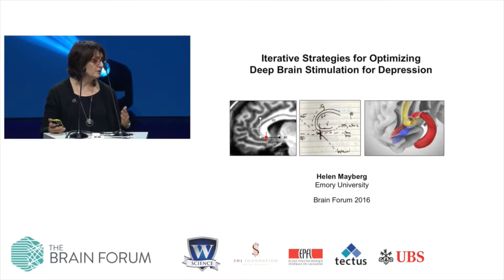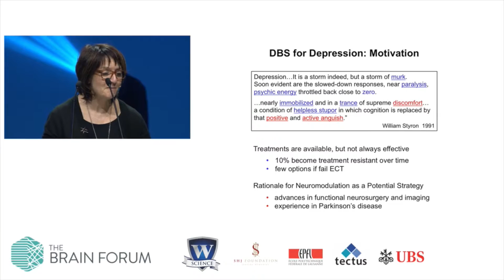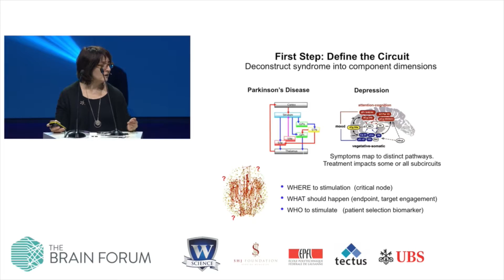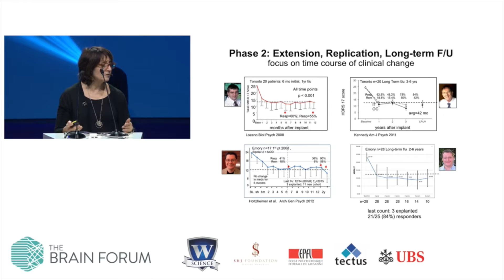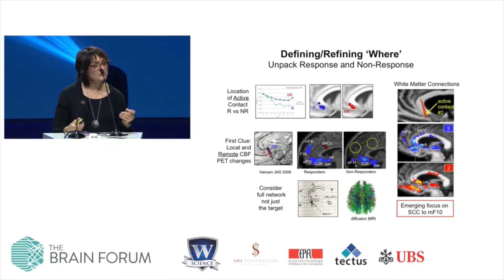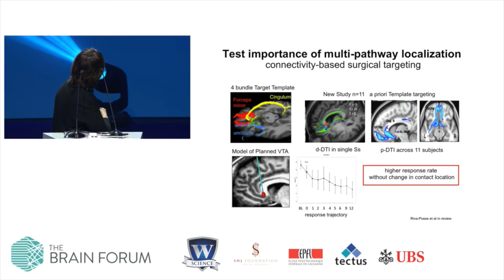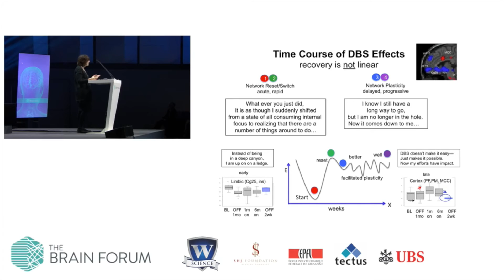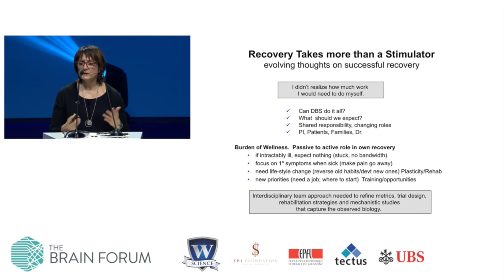Iterative strategies to refine and optimise DBS for depression, Prof. Helen Mayberg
27 May 2016, SwissTech Convention Center, Lausanne, Switzerland

Deep Brain Stimulation (DBS), the targeted modulation of discrete neural circuits using implanted electrodes, is an emerging experimental treatment strategy for patients with intractable major depression. To date, surgical implantation of DBS leads has relied on high-resolution structural images to localise the stimulation target followed by trial-and-error behavioural testing at individual contacts. As use of this technology has matured, imaging continues to play a crucial role, with recent work focused on refinement and optimisation of the procedure using multimodality modelling of structural and functional connections along specific white matter tracts combined with real-time behavioural and electrophysiological metrics. Further, imaging biomarkers are being pursued to define patient subtypes most likely to benefit. Together these studies offer a unique perspective on critical pathways and mechanisms mediating antidepressant effects of DBS, and on the pathophysiology of treatment resistant depression more generally.

About speaker
Prof. Helen Mayberg, MD is a Professor of Psychiatry, Neurology and Radiology and the Dorothy Fuqua Chair in Psychiatric Neuroimaging and Therapeutics at Emory University.  Over the last 25 years, her interdisciplinary depression research team has worked to integrate cutting-edge imaging strategies, quantitative behavioural and psychophysiological metrics, and experimental treatment trials to define brain-based biomarkers that can optimise treatment selection for individual patients.